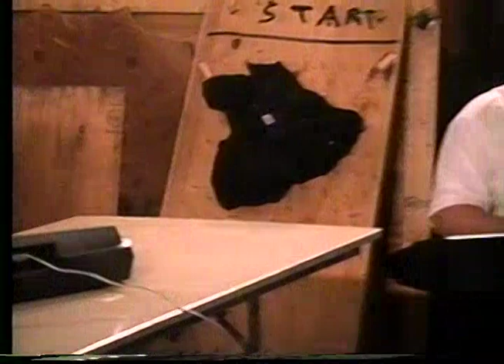1994 ACH Horseback Riding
1994
Horseback Riding
Talent show
Bball vs Mogen Av